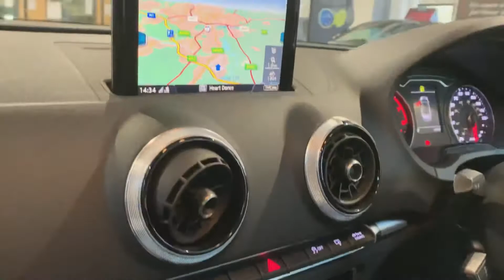Audi A3 Cabriolet 2.0 TFSI Sport S Tronic